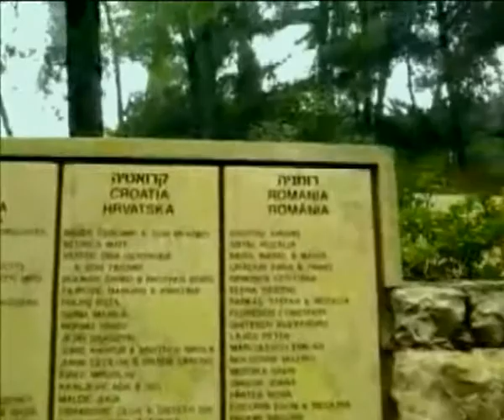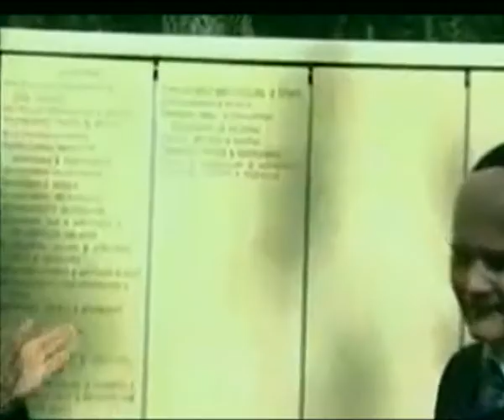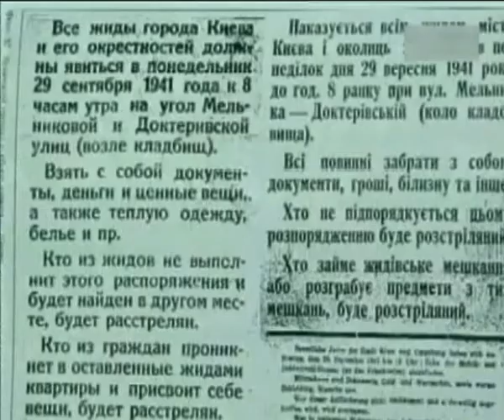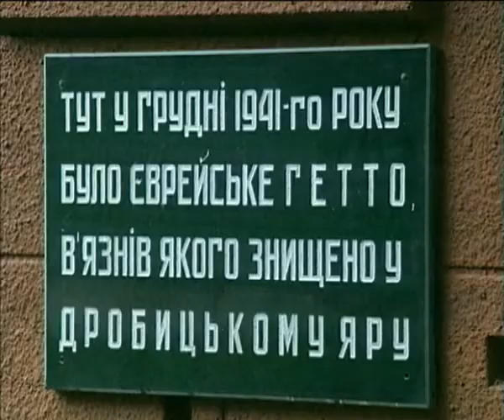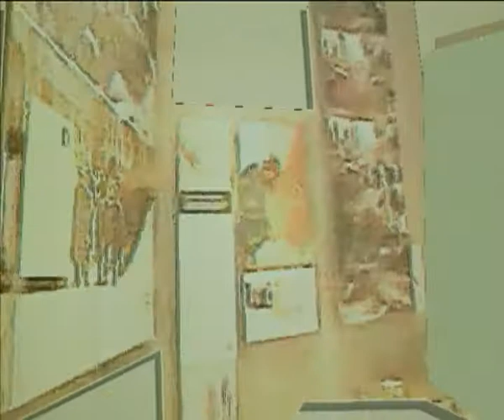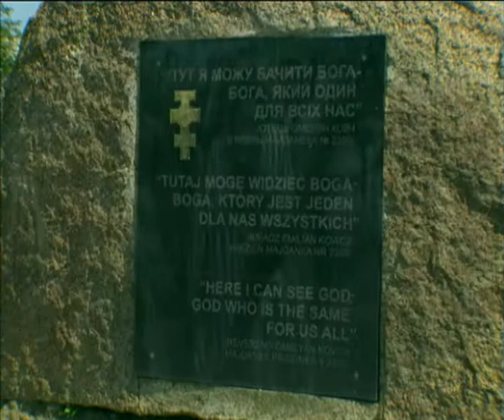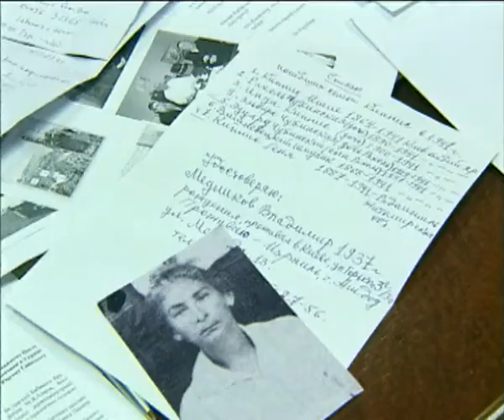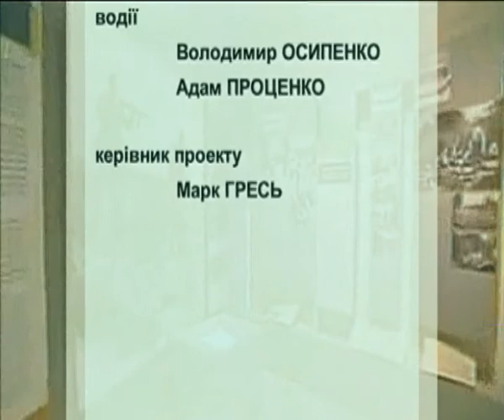Documentary film "Pravednyky" Документальний фільм "Праведники" Національна телекомпанія України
Документальний фільм "Праведники" створено в Національній телекомпанії України в 2011 році. Ілля Левітас, президент Єврейської ради України, Лариса Воловик, засновниця Харківського музею Голокосту, українці, яких визнано Праведниками Народів Світу (їх біля 2600), Праведниками України (таких понад 3500), Праведниками Бабиного Яру розповідають історії порятунку євреїв в Україні під час Голокосту. Окремі розповіді присвячено священникам, Праведникам України Андрею Шептицькому та Омеляну Ковчу. Окремі думки висловили архієпископ УГКЦ Любомир Гузар та режисер-постановник вистави "Андрей" Федір Стригун. The documentary film "Righteous" was created in the National Television Company of Ukraine in 2011. Illya Levitas, President of the Jewish Council of Ukraine, Larysa Volovyk, founder of the Kharkiv Holocaust Museum, ukrainians, who are recognized as the Righteous Among the Nations (about 2,600), the Righteous of Ukraine (more than 3,500), the Righteous of Babyn Yar, tells the stories of the salvation of Jews in Ukraine during the Holocaust. Separate stories are dedicated to priests, Righteous of Ukraine Andrei Sheptytsky and Omelyan Kovch. Some opinions were expressed by the Archbishop of the UGCC Lubomyr Husar and the director of the play "Andrei" Fedir Stryhun.